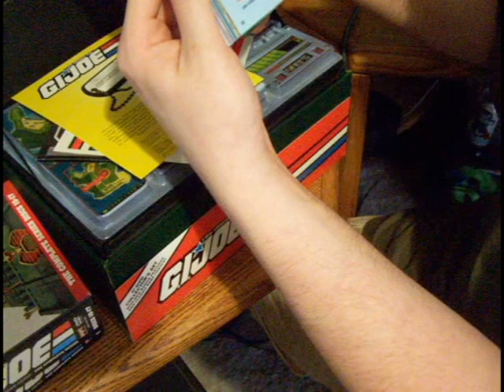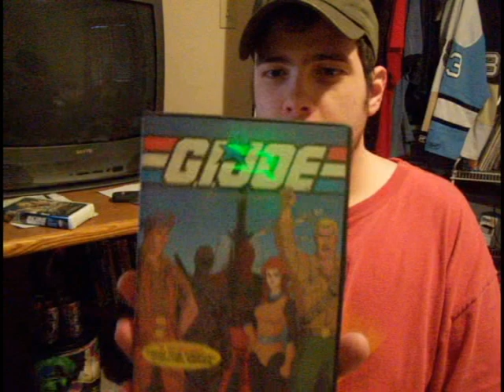Gi-Joe the compleat sieries unboxing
YO JOE!